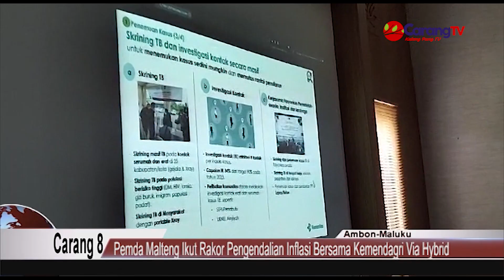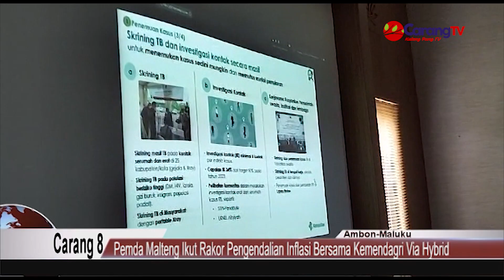Pemda Malteng Rakor Pengendalian Inflasi Bersama Kemendagri Via Hybrid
Berita Maluku Tengah, Masohi – Pemerintah Kabupaten Maluku Tengah (Malteng) mengikuti Rapat Koordinasi (Rakor) Pengendalian Inflasi Daerah dirangkai dengan Penanggulangan Kejadian Luar Biasa (KLB) bersama kemendagri berlangsung secara hybrid dari Gedung Sasana Bhakti Praja (SBP) Kantor Pusat Kementerian Dalam Negeri (Kemendagri), Jakarta, Senin (15/07/2024).